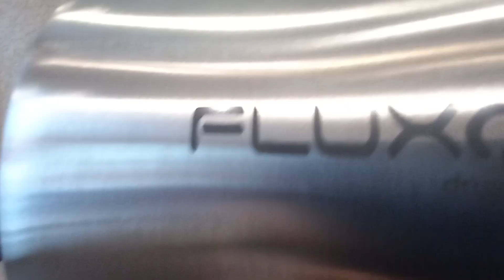KINGWE Jetdry FLUXO's , Iulius Mall, Cluj-Napoca Romania 🇷🇴 🚹